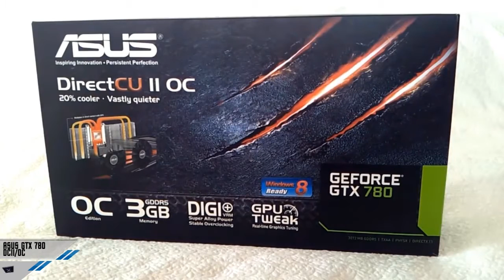[Unboxing] ASUS GTX 780 DCII OC